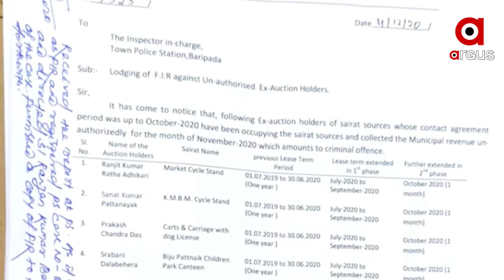ମୟୂରଭଞ୍ଜ ବାରିପଦା ପୌରପାଳିକାରେ ବ୍ୟାପକ ଦୁର୍ନୀତି ଚାଲିଥିବା ଅଭିଯୋଗ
ମୟୂରଭଞ୍ଜ ବାରିପଦା ପୌରପାଳିକାରେ ବ୍ୟାପକ ଦୁର୍ନୀତି ଚାଲିଥିବା ଅଭିଯୋଗ ହୋଇଛି । । ବୋର୍ଡର କାର୍ଯ୍ୟକାଳ ସରିବା ପରେ ସେଠାରେ ଆଉ ମାଲିକ କେହି ନାହାନ୍ତି । ବିନା ଟେଣ୍ଡରରେ ମହାସୁଲ ଆଦାୟ ନାଁରେ ହରିଲୁଟ ଅଭିଯୋଗ.
ଅଧିକ ଖବର ପାଇଁ ଡ଼ାଉନଲୋଡ କରନ୍ତୁ “Argus News” ଆପ୍